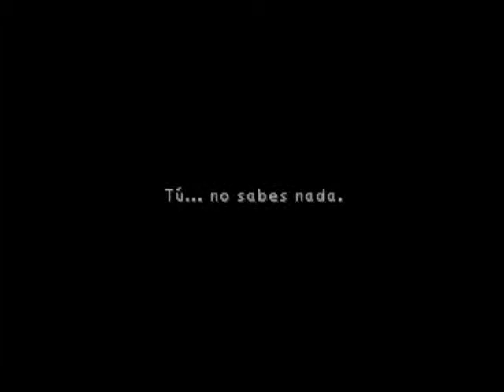Final Fantasy 9 Parte 24 EXCALIBUR II Ipsen final-Bran Bal